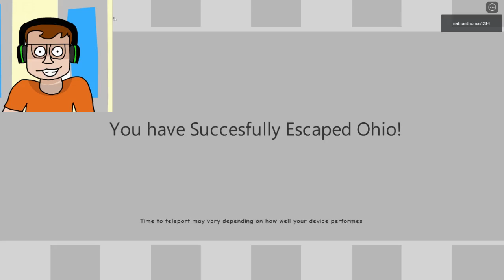FNF: But its Escape Ohio and Both Nathan's (BITE Mix)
Hello This is Porta1 Master09 here and in today's video were gonna be listening to a cover i did from the Ourple guy mod, bite because it's getting so popular and it also became a meme

Video Editing Software Used: Kdenlive
Recording Software Used: None